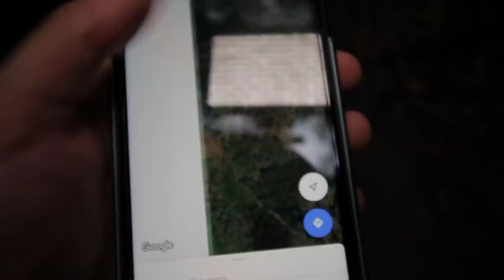I AM CURSED! - DO NOT Play The Randonautica App!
What is Randonautica? How does it work?
"Randonautica randomly generates coordinates that enable the user to explore their local area and report on their findings. According to its creators, the app is "an attractor of strange things," letting one choose specific coordinates based on a certain theme. It has gained controversy after several reports on the app generating coordinates, seemingly coincidentally, where disturbing things were present" - Wikipedia

We are back at the forest where we got stalked while playing randonautica! This time we come across an object which was a massive shock to find on our adventure. I think I've had enough, I seriously might quit playing this randonautica app! I am Cursed!

Also once again my rope curse continues!

This dark web app is no joke and the terrifying experiences it can give you can be dangerous. Youtubers like Jasko & CJ Faison can confirm this in their videos. Jasko even had an interview with the creators of randonautica!

Randonautica can be a dangerous app especially at night as you can see in this video. Play at your own risk.

// ABOUT ME 🖊
Yo Guys! My name is Tom and I'm an Urban Explorer from the UK. This channel is all about exploring amazing abandoned places with everything left behind and investigating the paranormal!

You can donate to my PayPal to help with travel and equipment cost in order for me to keep bringing you these amazing videos!

If you would like to support my channel further then please hit that JOIN button and for a small fee of £4.99 a MONTH you become a loyal member of my channel giving you special perks such as DISCOUNTS on my merch!

An amazing and easy to use website for a very cheap price!